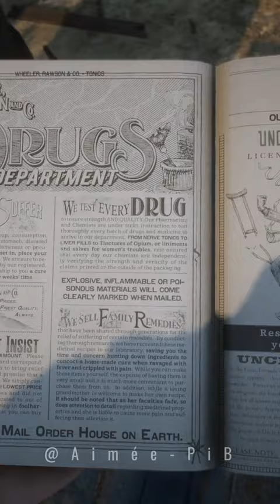Mr. Cripps is a Griefer | Red Dead Online Shorts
About this video: While I'm at my camp reading a catalogue, all of a sudden, Mr. Cripps decided to shoot at a random NPC!

My Arsenals:
Evans Repeater, Lancaster Repeater, Carcano Rifle, Semi-auto Shotgun & Semi-auto Pistols (dual wielding)

Ability Cards Loadout:

Dead Eye: Paint it Black (tier-III);
Passives: Peak Condition, Fool Me Once, Winning Streak, Iron Lung, and Never Without One (all tier-III)

Ammunitions:

Semi-auto Pistols: Regular Rounds;
Carcano Rifle: High Velocity & Express Rounds
Semi-auto Shotgun: Shell, Incendiary, Slug, and Explosive Rounds; and
Evans Repeater: Express Rounds

My Editing Tools:

Adobe After Effects, Adobe Photoshop CC, Adobe Premiere, Final Cut Pro X & Davinci Resolve Studio 20

Red Dead Online is a multiplayer-focused action-adventure video game developed by Rockstar San Diego and published by Rockstar Games; released initially with Red Dead Redemption 2 and later released as a standalone game on December 1, 2020.

The Red Dead Online Beta was released on November 27, 2018, first for owners of the Ultimate Edition, and gradually opened for more players until November 30, 2018, with everyone who owns a retail copy of Red Dead Redemption 2 gaining free access to Red Dead Online. On May 14, 2019, Red Dead Online came out of beta with a massive update.

COMMON QUESTIONS ASKED BY MY VIEWERS (AND HATERS, LOL!)

Q: Why didn't you use your own voice?
A: That was my authentic voice. No, I'm just kidding. I'm not good at narrating videos

Q: Have you ever joined posse wars?
A: Yes. It was suitable for practice

Q: If you lose a battle, aren't you afraid of getting exposed?
A: Exposure is good for my channel

Q: Do you accept 1v1?
A: Nope, you don't have to prove anything to me!

Q: Your channel is tiny and underrated, but why do some people hate you?

Q: Why didn't you accept friend requests?
A: It was risky, especially from strangers.

Q: How do you react to the haters in this channel?
A: I don't

Q: Do you consider yourself good at PVP?
A: Nope

Q: Sometimes I saw you aim and shoot at the ground; why?
A: It mimicked the spin shots (spin shots are complex and will break the controller)

Q: You've been accused of bullying a 15yo teen and, lately, of being racist; how do you react to that?
A: The teen had trouble with a player I knew, and I didn't get involved because I had no idea who she was. She did send me a friend request, but I ignored it and told her I didn't want to do anything with her. No bullying occurred, no rude messages, and no trash talk.
About me being a racist person, it was personal, and no one reacted or got involved. I expressed hate to a specific community for a good reason (although I said not all of them). But someone betrayed me by sharing my expression in a private PSN group with those idiotic clout-chasers without knowing the real story!